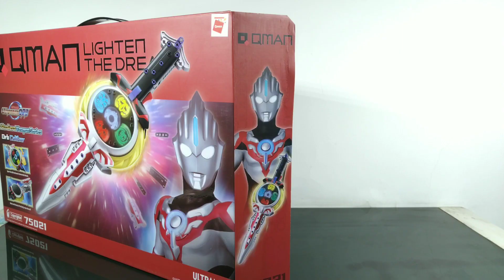Let's Build QMAN Ultrahero Weapon Series Orb Calibur!